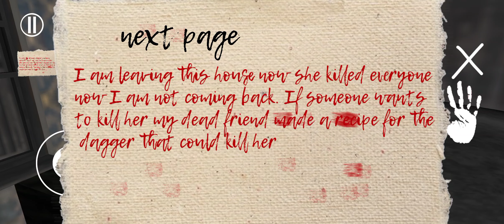Kangana Indian Horror Game - Full Gameplay (Android)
Kangana Indian Horror Game

Golthar 1

Welcome to Kangana: Horror Game, where your survival skills will be put to the test. In this action-packed horror game, you must explore an abandoned house where a dangerous witch resides. Your mission is to find the items hidden around the house that will help you defeat the witch. But be careful—she’s hunting you, and if she catches you, it’s game over. You’ll also need to unlock doors as you explore, revealing new areas and challenges in the house.